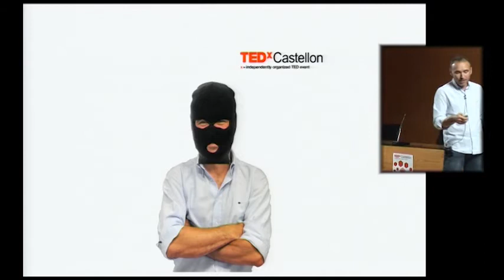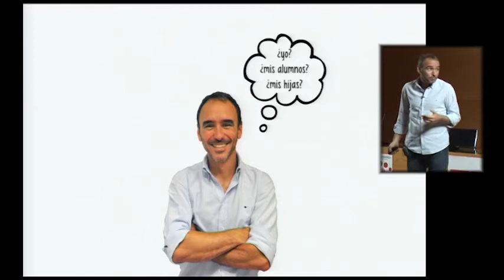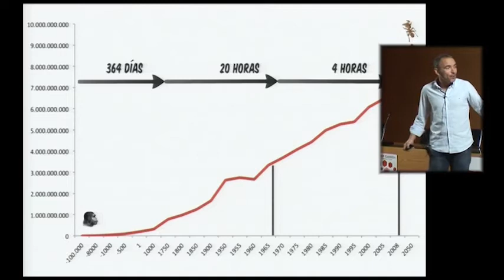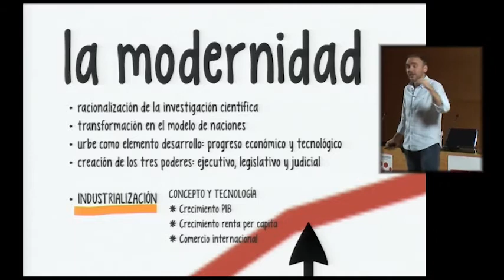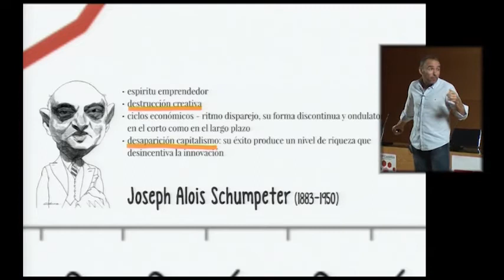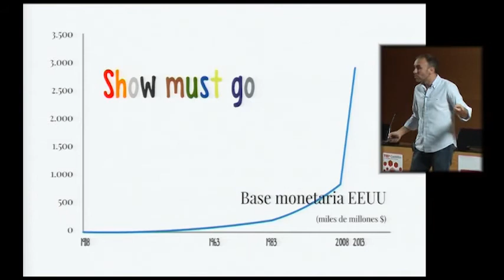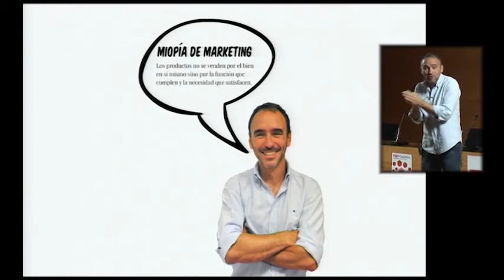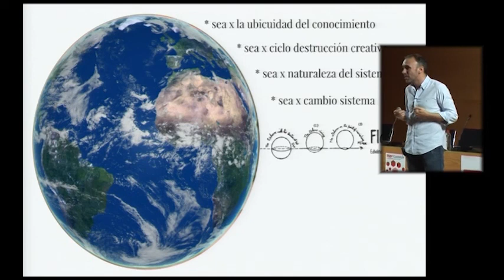De funciones a soluciones: David Gobert-Cézanne at TEDxCastellon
David Gobert-Cézanne visita la II edición de TEDxCastellon para reflexionar sobre la evolución de la sociedad desde un paradigma de roles hacia uno centrado en soluciones.